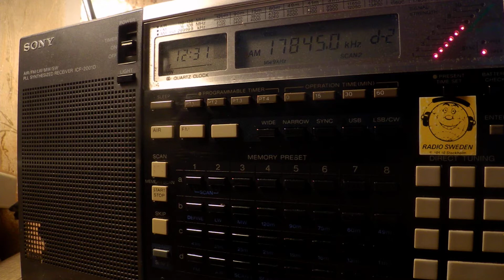09 11 2017 Radio ERGO in Somali to EaAf 1230 on 17845 Al Dhabayya